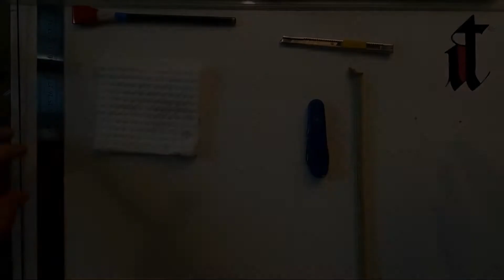Como fazer uma pena de bambu de ponta quadrada para caligrafia!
Vídeo da execução de uma pena de bambu de ponta quadrada para caligrafia.
Obs.: a qualidade do vídeo está suficiente para entender o processo!

Material necessário:
– pedaço de bambu de 15 a 25 cm de comprimento (conforme o gosto – quanto mais longo mais firme e pesado o instrumento) e mais ou menos 1 cm de diâmetro (conforme a largura de pena desejada);
– estilete grosso firme ou um canivete bem afiado;
– lixa 300 (mais ou menos) ou lixa de unha (como a que usei);
– disposição!

Se você fizer por favor compartilhe a sua pena aqui no canal!

A Academia do Traço é o espaço dedicado à caligrafia, lettering e tipografia.